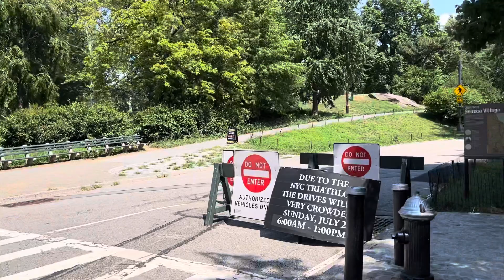Central Park in NYC, EPISODE 2 Part 5. Fri Jul 22, 2022.